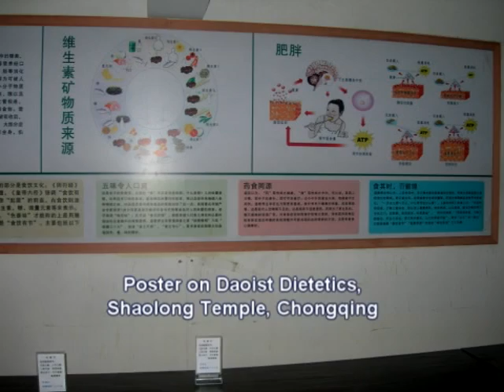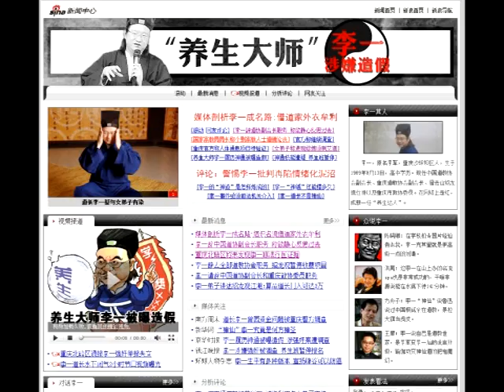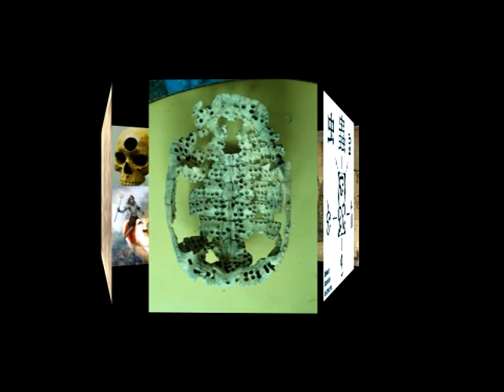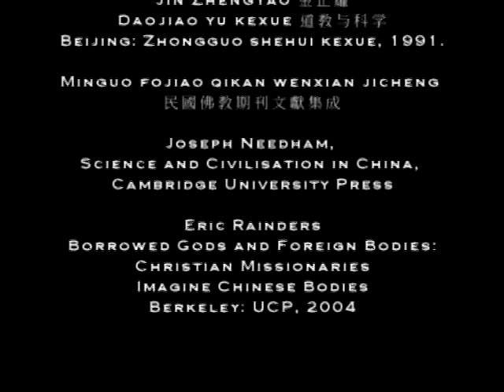Science and Religion in China, AAS 2011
Introduction to the History of Science and Religion in China, discussing the problems of the scientific idiom for interpreting Chinese religious history.  One example of modern Daoist Medicine demonstrates the problems which arise when religion is envisioned solely for its social or technological utility.  Concludes with introduction to panel papers for Session 578 of AAS 2011.

Guest Speaker (video):  Francesca Bray
Subtitles Denis Montagner
Photo of Needham at Bellagio Conference provided by John Moffet, NRI

Venue: Room 322B
Time:  April 2nd, Saturday 6:15-8:15 pm

Panelists:  Geoffrey Goble, Paul Jackson, Steve Kory, Stuart Young and Pierce Salguero.

Respondent:  Martha Hanson

Produced and edited by:
Michael Stanley-Baker,
Wellcome Trust Centre for the History of Medicine,